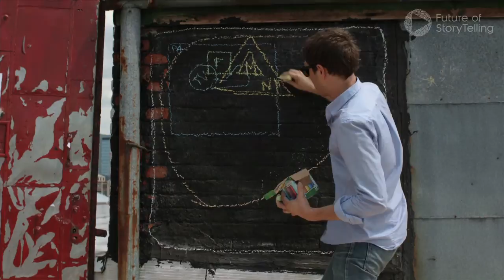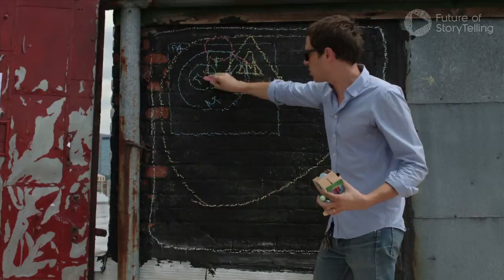Chalk Talk with Damian Kulash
OK Go lead singer Damian Kulash breaks down how creatives should take advantage of the internet to push boundaries between artistic disciplines.